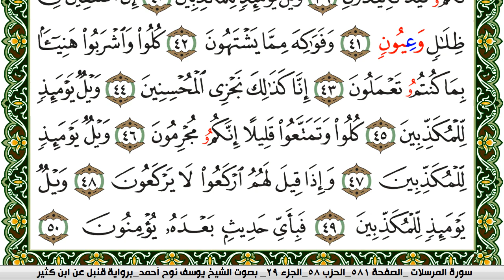سورة المرسلات مكتوبة يوسف نوح احمد برواية قنبل عن ابن كثير